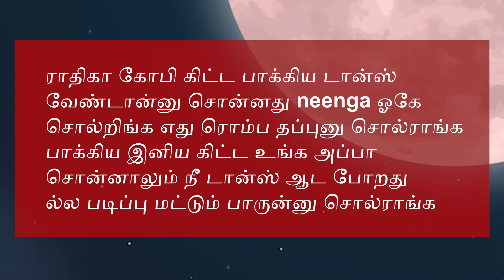இனிய செழியன் ரெண்டு பேரும் கோபிக்கு சப்போர்ட் பண்ணி பேசறாங்க